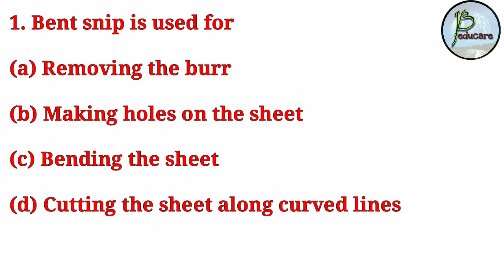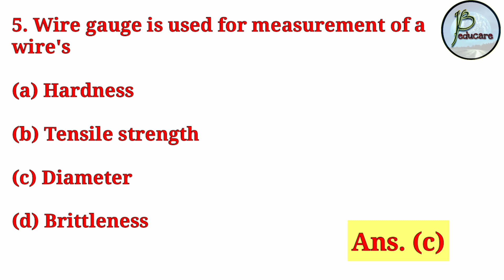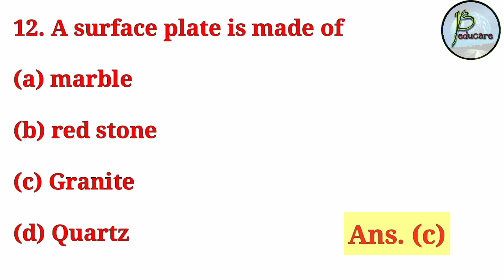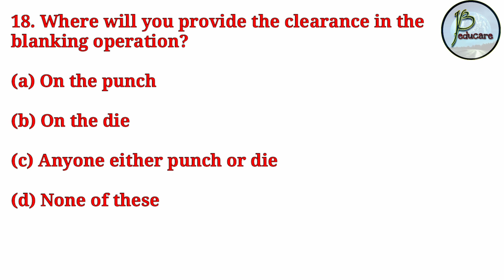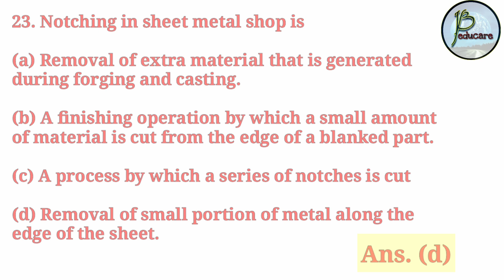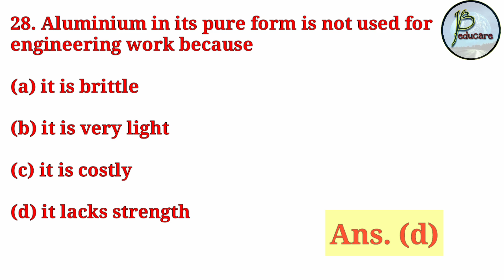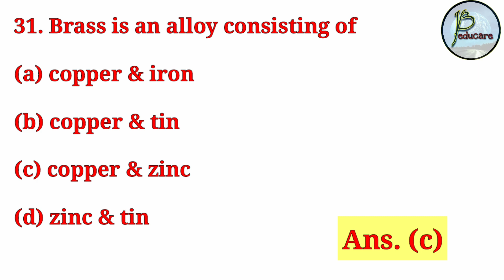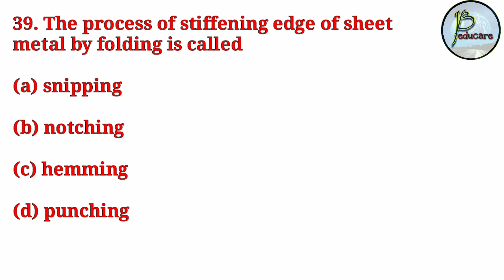Sheet Metal and Riveting || 40 MCQ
Hi friends,

In this  video,  we have discussed 40 MCQ from the topics Sheet Metal and Riveting. These are very important from the exam point of view for the trades Mechanic Diesel,  MMV, Fitter etc.

JB EDUCARE
JB educare
Jb educare
jb educare